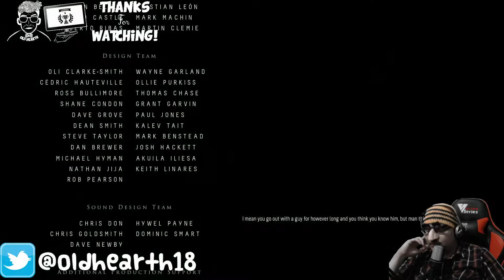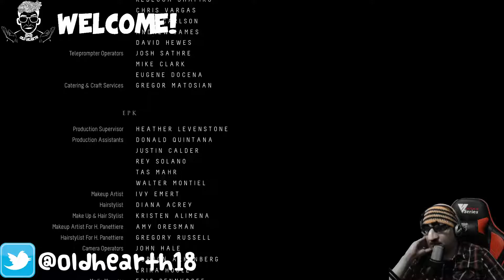DIKEROYOK !!! - Until Dawn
Sekawanan sahabat ini harus menghadapi kenyataan bahwa teman lamanya yang dulu tidak benar-benar meninggal, melainkan berubah menjadi makhluk yang menyeramkan dan mengincar mereka semua, ketika mereka akan lari, makhluk itu datang dan tidak hanya satu.

Streaming On :
twitch.tv = oldhearth
bigo.tv = oldhearth